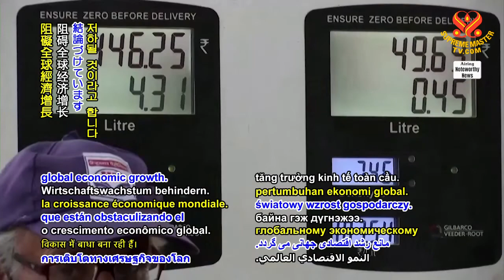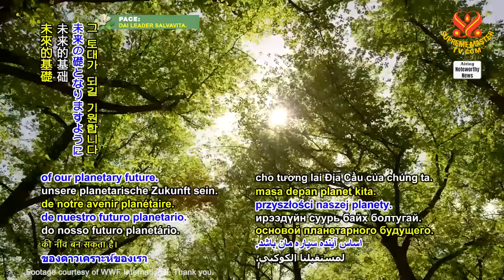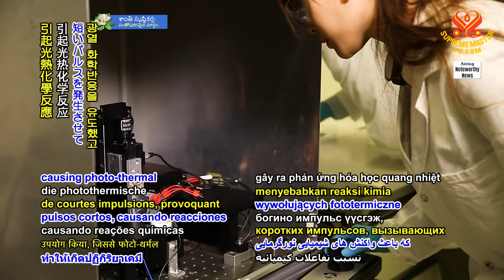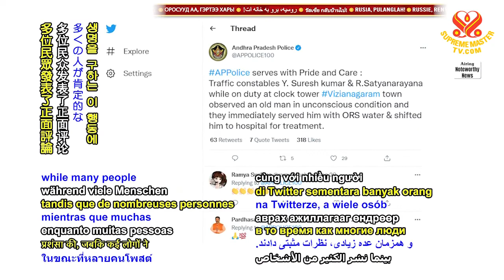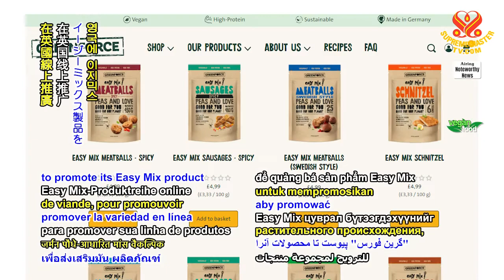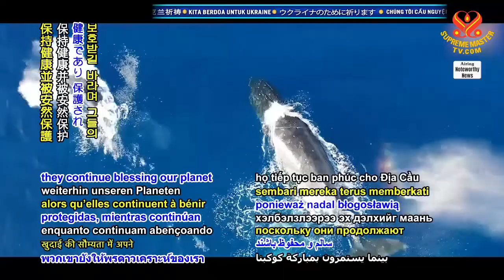#1613 Watch Good News to Learn English 看新聞學英語 20220304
Qatar Charity initiates water and hygiene project in Pakistan,
卡達慈善機構在巴基斯坦發起水與衛生專案；

United Nations report projects slower economic growth due to new COVID-19 outbreaks,
聯合國報告預測由於新的新冠病毒爆發傳染延緩了經濟增長；

governor of California announces funding for affordable housing,
加州州長宣布資助國民住宅；

banana peels converted into renewable energy in Switzerland,
在瑞士，香蕉皮轉換為再生能源；

police officers in India rescue elderly man who lost consciousness,
印度警察搶救失去意識的長者；

German vegan athlete promotes brand’s vegan plant-based meat products,
德國純素運動員推廣純素品牌的植物肉產品；

United States rescuers save whale-person’s life.
美國救援人員拯救鯨魚族人生命。